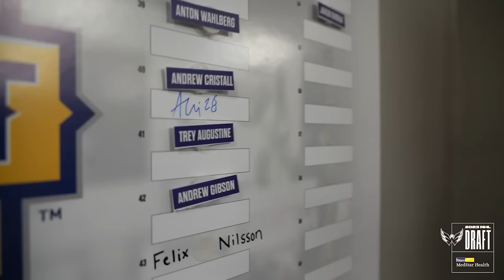ЗАКУЛИСЬЕ ДРАФТА НХЛ 2023 / Почему «АРИЗОНА» забрала СИМАШЕВА? МИЧКОВ в команде МЕЧТЫ?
Второй выпуск с драфта НХЛ-2023! В этом выпуске покажем как проходила процедура драфта, как выбирали российских хоккеистов и первые эмоции ребят после драфта. В этом выпуске мы устраиваем конкурс, который зависит только от вас. Смотри видео и делись с друзьями!

Таймкоды:
0:00 В этом выпуске
0:38 Первый, второй и третий номер драфта НХЛ 2023
6:22 Симашев на драфте НХЛ
11:12 Аризона и два российских защитника
15:03 Закулисье драфта НХЛ
21:23 Матвей Мичков на драфте НХЛ 2023
27:21 Как устроен драфт НХЛ 2023 и хейт про русских игроков
32:24 Михаил Гуляев «Колорадо Эвеланш»
36:01 Что делают игроки, которых выбрали на драфте
39:35 Эмоции Гуляева на драфте НХЛ
41:42 Дэн Мильштейн про работу на драфте НХЛ
46:22 Завершение первого дня
49:27 Второй день драфта
51:26 Рейтинги Драфта НХЛ
53:43 Итоги драфта НХЛ 2023
55:11 Розыгрыш с драфта НХЛ